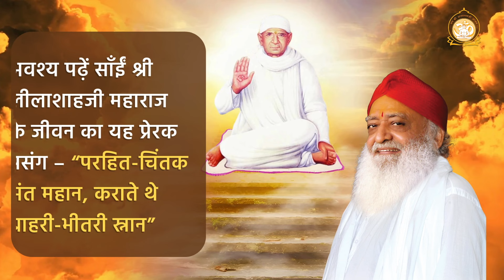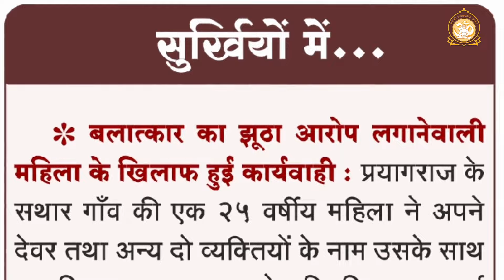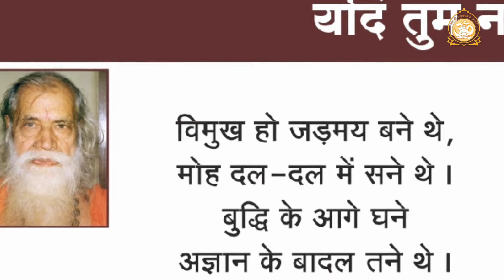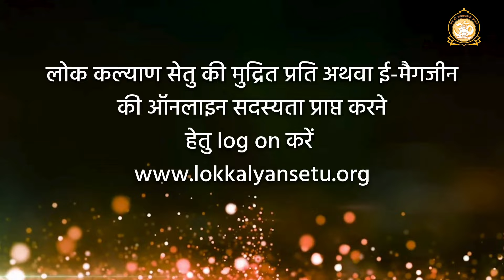लोक कल्याण सेतु अंक 328 की झलकियाँ | Lok Kalyan Setu October Issue 328 Highlights